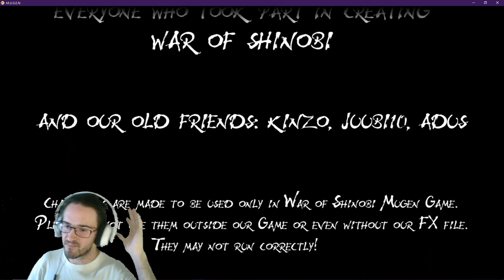Naruto War of Shinobi l Deidara VS Arcade Mode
Art is an Explosion, Deidara of the Akatsuki takes on Arcade Mode in this week's episode of Naruto War of Shinobi.